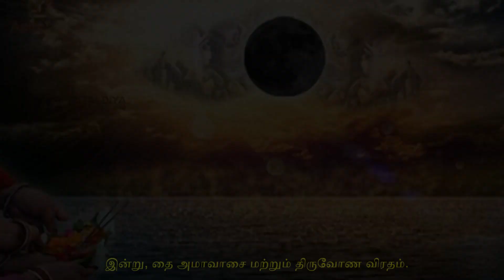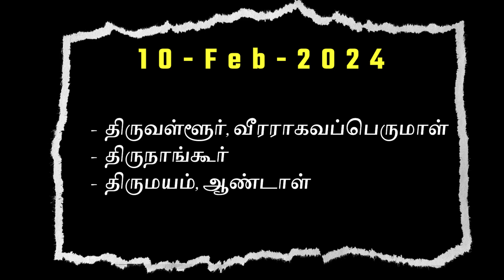முக்குருணி விநாயகர் | Madurai Meenakshi Temple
Spiritual Diya channel where we are engaged in providing Spiritual and Devotional content in our official YouTube channel. You will find videos on Spiritual Tour, Spiritual Events, Temple Story, Event History, Bhajans, Aarti's, Mantras, Meditation Chants, Yoga, Raasi Palan and many.

Threads        @spiritualdiya